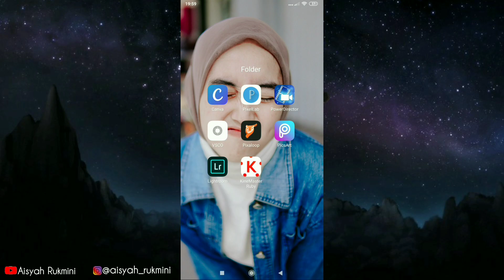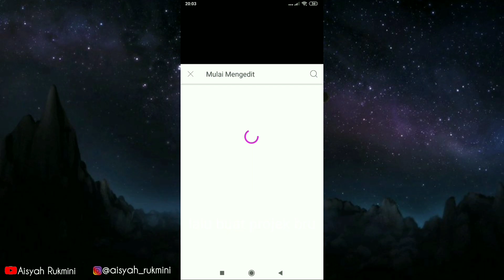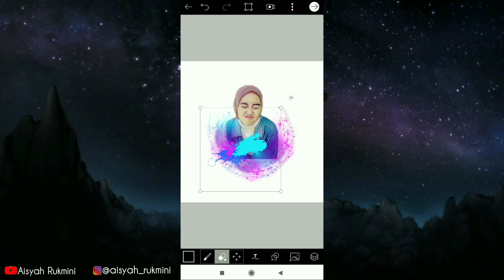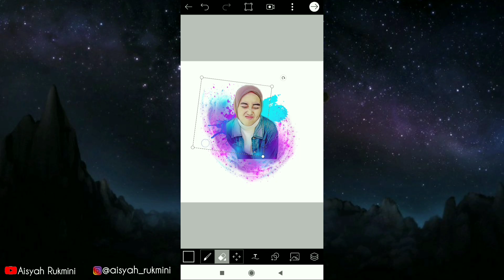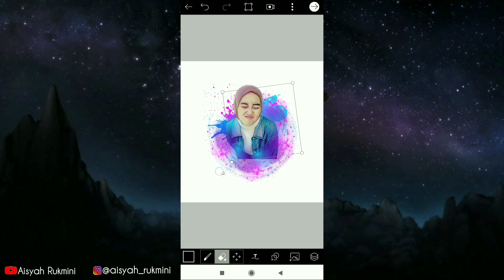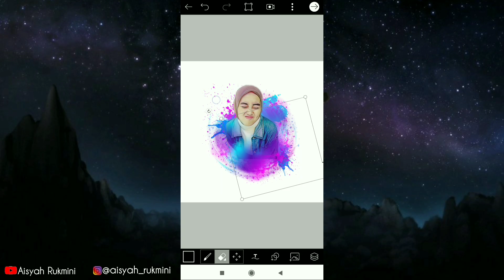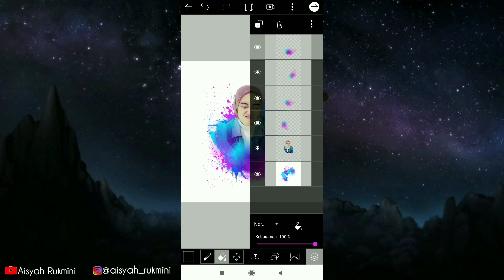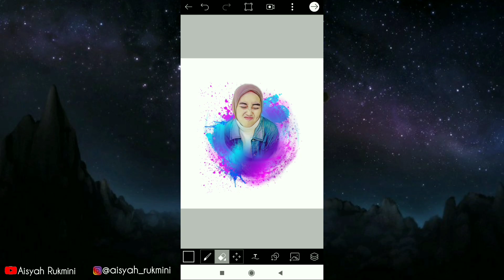MEMBUAT VEKTOR CARTOON MAGIC SPLASH DI ANDROID | PICSART TUTORIAL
Kali ini saya membuat magic splash tutorial di android ,nonton sampai akhir semoga bermanfaat yah

Nyalakan juga loncengnya agar kalian tidak ketinggalan video terbaru dari channel ini😊🙏

-keyword-

cara edit foto megic splash
edit foto megic splash
cara membuat foto menjadi megic splash
picsart
aplikasi edit foto megic splash
picsartkeren
tutorial picsart 2020
tutorial picsart color paint
tutorial picsart 2019
tutorial picsart kekinian
tutorial picsart mengganti wajah
tutorial picsart ala selebgram
tutorial picsart animator
tutorial picsart android
tutorial picsart amino
picsart tutorial apk
picsart tutorial app
picsart tutorial apk download
picsart tutorial aesthetic
tutorial picsart background
tutorial picsart bayangan
tutorial picsart - berenang di jalan
tutorial picsart baru
tutorial picsart berhamburan
tutorial picsart best editing background
picsart tutorial background image
picsart tutorial background change
tutorial picsart color
tutorial picsart change background
tutorial picsart camera
picsart tutorial create cartoon effect
picsart tutorial college
picsart tutorial cloning
tutorial love crown picsart
tutorial picsart dispersion effect
tutorial picsart download
tutorial picsart di android
picsart tutorial draw
picsart tutorial drawing
picsart tutorial dispersion
tutorial di picsart
tutorial picsart editing
tutorial picsart edit
tutorial picsart effect smoke
tutorial picsart efek keren
tutorial edit picsart keren
tutorial edit picsart terbaru
tutorial efek picsart
tutorial edit by picsart
tutorial picsart foto keren
tutorial for picsart
picsart tutorial for beginners
tutorial filter picsart
tutorial foto picsart
tutorial picsart text face
tutorial edit foto picsart
tutorial edit foto picsart keren
tutorial picsart garis putih
tutorial picsart gratis
tutorial picsart ganti background
tutorial picsart grime art
tutorial picsart glowing
tutorial glitch picsart
tutorial picsart hp
picsart tutorial in hindi
picsart tutorial background hd
picsart tutorial png hd
picsart hdr tutorial
picsart tutorial fire in hand
tutorial picsart instagram
tutorial picsart indonesia
tutorial in picsart
picsart tutorial iphone
editing tutorial in picsart
photo editing tutorial in picsart
tutorial edit foto instagram picsart
tutorial picsart jadi kartun
tutorial picsart kartun
tutorial picsart magic SPLASH